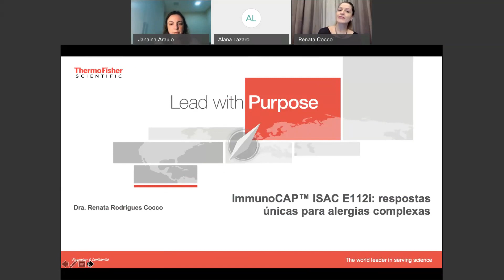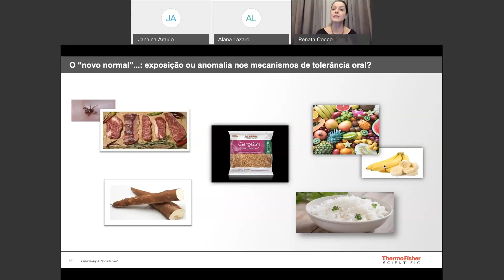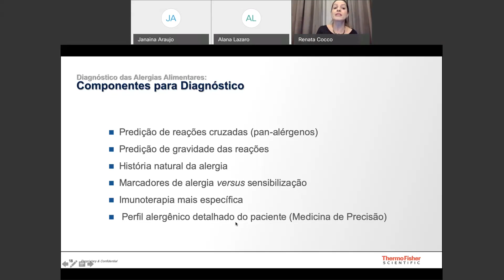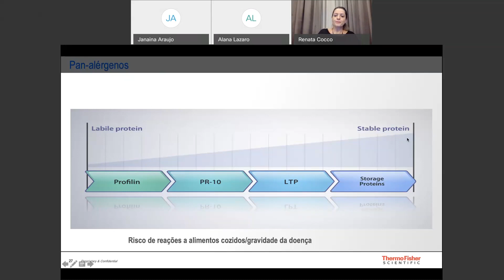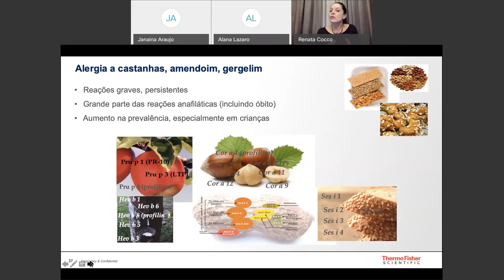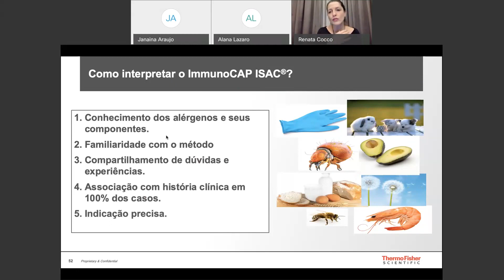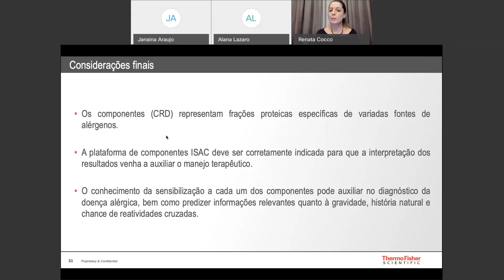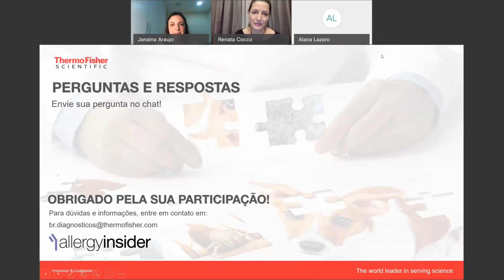Webinar - Conheça o novo ImmunoCAP™ ISAC E112i: respostas únicas para alergias complexas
A Prof. Dra. Renata Cocco, convidada pela Thermo Fisher Scientific, falou sobre o diagnóstico preciso de alergias complexas e o novo ImmunoCAP™ ISAC E112i.